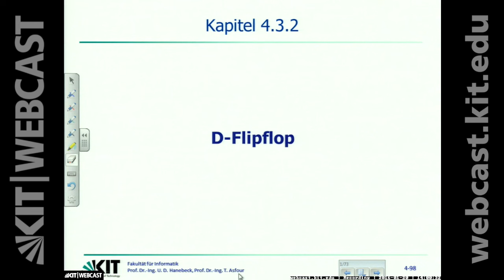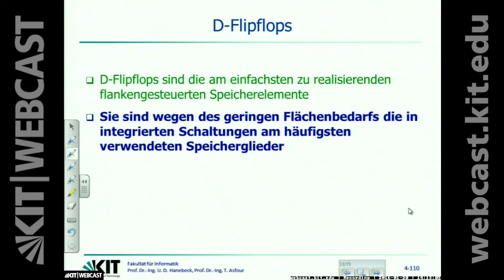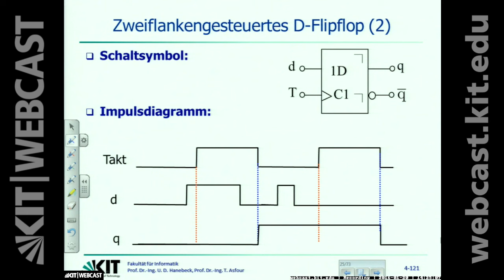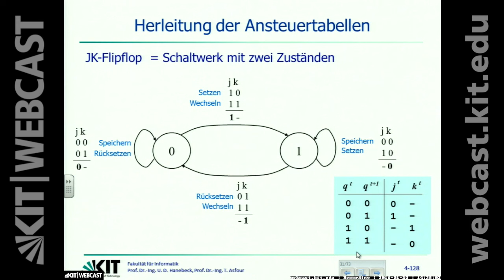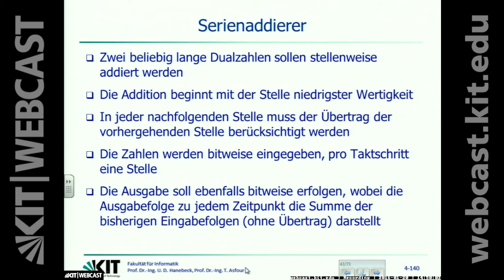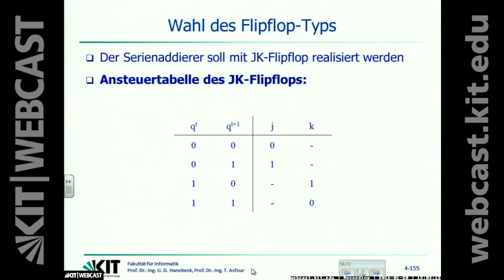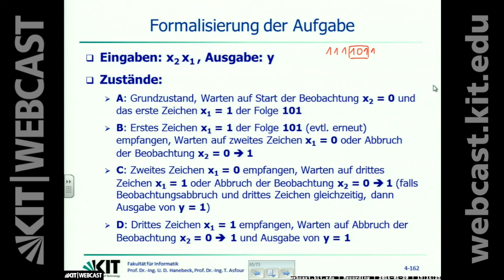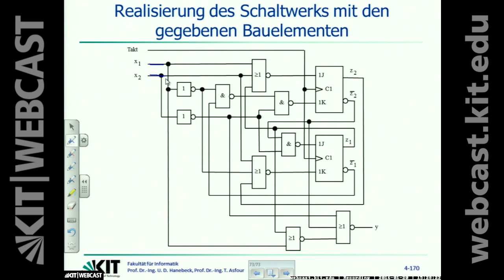19: D-Flipflop, D-Latches, JK-Flipflop, T-Flipflop, Entwurf synchroner Schaltwerke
0:00:00 Starten
0:00:10 Kapitel 4.3.2: D-Flipflop
0:00:39 D-Latch
0:02:25 Ansteuertabelle des D-Latch
0:02:53 Pegelgesteuertes synchrones D-Flipflop
0:05:04 Taktflankengesteuertes D-Flipflop
0:08:18 Funktionsweise
0:08:30 Anmerkungen
0:09:22 Einflankengesteuertes D-Flipflop
0:10:12 Nebenbetrachtung
0:12:52 D-Flipflops
0:13:14 Schaltwerke mit D-Flipflops
0:14:38 Funktionsweise
0:14:48 Schaltwerke mit D-Latches
0:16:50 Funktionsweise
0:17:09 Folgerung
0:18:49 Zusatzbetrachtung für flankengesteuerte Flipflops
0:19:11 Setzzeit (Setup-) und Haltezeit (Hold-Time)
0:20:44 Zweiflankengesteuerte Flipflops
0:21:23 Zweiflankengesteuertes D-Flipflop
0:25:11 Kapitel 4.3.3: JK-Flipflop
0:25:20 Das JK-Flipflop
0:27:24 Beispiel: Entwicklung eines JK-Flipflops aus einem D-Flipflop
0:32:55 JK-Flipflops aus einem D-Flipflop
0:33:16 Schaltbild des synchronen JK-Flipflops
0:34:11 Ansteuertabelle
0:36:25 Herleitung der Ansteuertabellen
0:38:02 Beispiel: Asynchron rücksetzbares JK-Flipflop
0:42:00 Kapitel 4.3.4: T-Flipflop
0:42:15 Das T-Flipflop
0:42:36 T-Flipflop aus JK-Flipflop
0:43:30 T-Flipflop: Verkürzte Funktionstabelle
0:44:23 T-Flipflop: Ansteuertabelle
0:45:01 Zusammenfassung Flipflops
0:46:03 Wichtiges Hilfsmittel: Ansteuertabellen
0:48:02 Kapitel 4.4: Entwurf synchroner Schaltwerke
0:48:49 Einleitung
0:49:01 Serienaddierer
0:50:04 Kapitel 4.4.1: Aufstellen des Automatengraphen
0:50:11 Beispiel des Serienaddierers
0:52:11 Blockschaltbild des Serienaddierers
0:52:55 Automatengraph
0:55:41 Kapitel 4.4.2: Aufstellen der Automatentafel
0:55:59 Automatentafel des Serienaddierers
0:57:07 Stabile/Instabile Zustände
0:58:07 Kapitel 4.4.3: Wahl der Zustandskodierung
0:59:20 Zustandskodierung beim Serienaddierer
1:00:22 Kapitel 4.4.4: Ausgabe- und Übergangsschaltnetze
1:00:31 Erzeugen der Ausgabe- und Übergangsschaltnetze
1:00:42 Kodierte Ablauftabelle
1:02:17 Anmerkungen
1:03:01 Wahl des Flipflop-Typs
1:03:20 Ansteuerung des Flipflops
1:04:54 Minimierte Ausgangs- und Ansteuernetze
1:07:46 Realisierung des Serienaddierers
1:12:35 Kapitel 4.4.5: Beispiel: Folgenerkenner
1:12:43 Verbale Aufgabenstellung
1:13:31 Technische Randbedingungen
1:13:43 Formalisierung der Aufgabe
1:16:31 Automatengraph
1:20:03 Automatentabelle
1:21:03 Zustandskodierung
1:21:38 Kodierte Ablauftabelle
1:24:43 Ansteuerfunktionen der Flipflops
1:27:15 Ausgabefunktion
1:27:30 Realisierung des Schaltwerks mit den gegebenen Bauelementen

Dozent: Dipl.-Inform. Ömer Terlemez | Karlsruher Institut für Technologie, Institut für Anthropomatik und Robotik